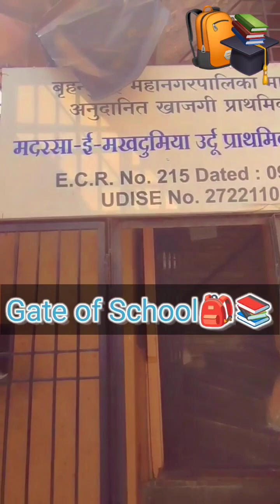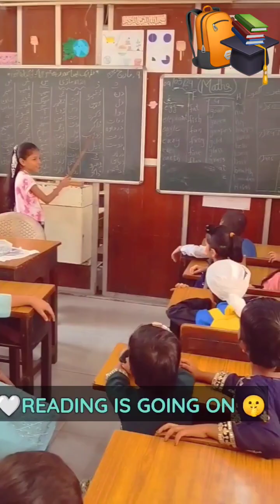Amazing School Tour Mahim Mumbai 🌷🎒😊